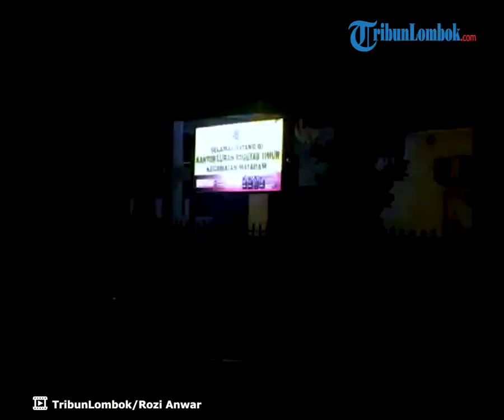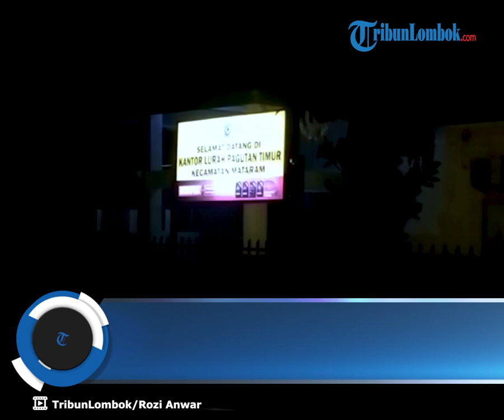Banjir di Sejumlah Kelurahan Kota Mataram, BPBD Turunkan Satgas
Laporan Wartawan TribunLombok.com Rozi Anwar

TRIBUNLOMBOK.COM, MATARAM - Hujan deras turun hampir setengah hari mengguyur Kota Mataram mengakibatkan banjir di sejumlah wilayah Koata Mataram, Rabu malam (3/7/2024).

Salah satu lingkungan yang terdampak adalah Lingkungan Karang Buaya, Kelurahan Pagutan Timur,

Arbaiyah (62) warga Lingkungan Karang Buaya, Kelurahan Pagutan Timur, mengatakan, hujan diperkirakan mulai mengguyur Kota Mataram dari siang hingga malam hari membuat warga terendam.

"Hujan turun dari siang tadi dan airnya naik dari magrib tadi ke rumah kami," katanya saat ditemui sambil membersihkan rumahnya

Ia mengaku meluapnya air hingga masuk ke dalam rumah diakibatkan kondisi Irigasi yang banvak tersumbat sampah saat hujan terjadi.

"Dia tersumbat irigasi itu jadinya air meluap dari sana," ucapnya

Kepala Pelaksana Badan Penanggulangan Bencana Daerah (BPBD) Kota Mataram Mahfuddin Noor mengatakan, banjir setinggi lutut orang dewasa, bahkan lebih.

"Ada beberapa wilayah yang terendam air setinggi lutut orang dewasa, ada Karang Pule, Sekarbela, Babakan, Bebidas, Pagesangan, dan beberapa permukiman lainnya," ujarnya.

Untuk mengantisipasi dampak cuaca ekstrem di Kota Mataram, Mahfuddin menurunkan satgas ke sejumlah titik yang terdampak banjir.

"Saat ini satgas sudah ada di lapangan, sekarang kami sedang asesmen untuk memastikan apakah ada warga yang perlu kita evakuasi," tuturnya.

Akibat intensitas tersebut, sejumlah sungai juga mengalami kenaikan permukaan air.

"Debit air saat ini masih besar, di Sungai Pesongoran airnya sudah naik 5 cm," jelasnya.

Jika debit air masih tinggi, BPBD Kota Mataram berencana akan mempersiapkan logistik bagi para warga. Khususnya, warga Kota Mataram yang terdampak banjir.

"Untuk saat ini, kami sedang menunggu kabar terbaru di lapangan, apakah perlu logistik dan lain-lain," tandasnya.

Sumber: Tribun Lombok

Artikel ini telah tayang di TribunLombok.com dengan judul Banjir di Sejumlah Kelurahan Kota Mataram, BPBD Turunkan Satgas,
Penulis: Rozi Anwar | Editor: Idham Khalid

Program: News
Host: AI
Editor Video: Septian Ade Samanta Les
Uploader: Septian Ade Samanta Les